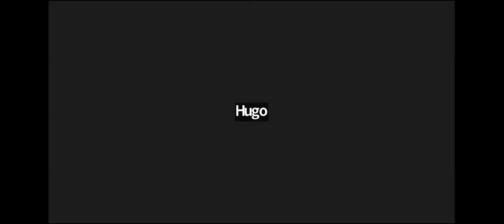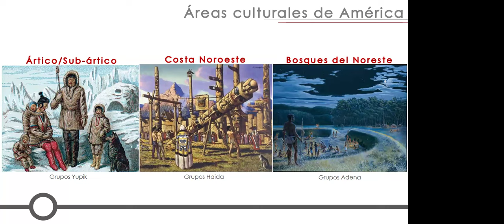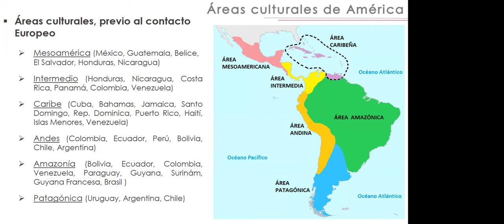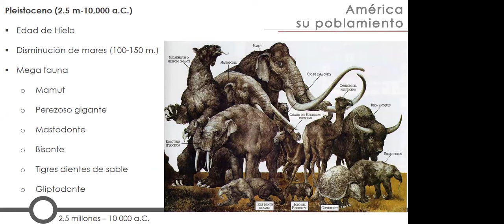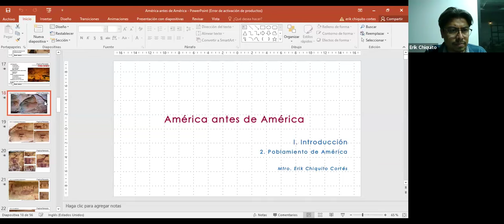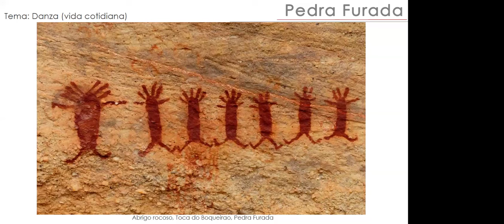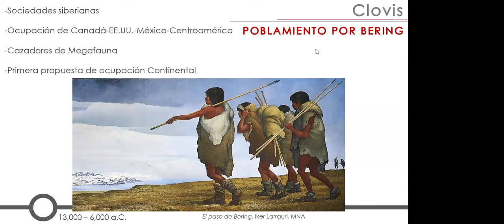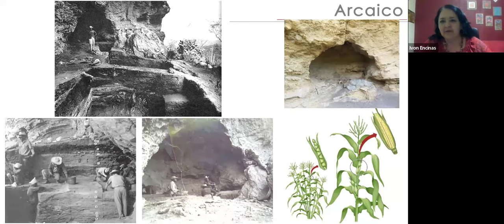Iconografía mesoamericana. América antes de América